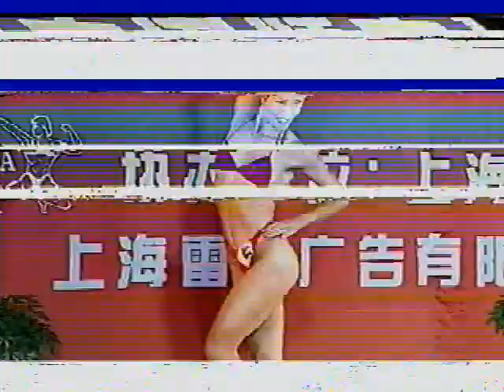1999年全国健美锦标赛女子组46公斤级的比赛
1999年全国健美锦标赛女子组46公斤级的比赛